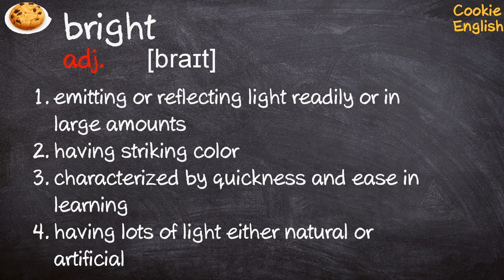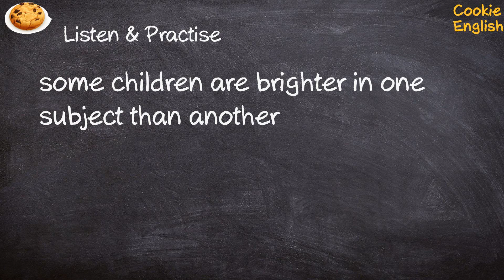Bright Pronunciation, Paraphrase, Listen & Practice